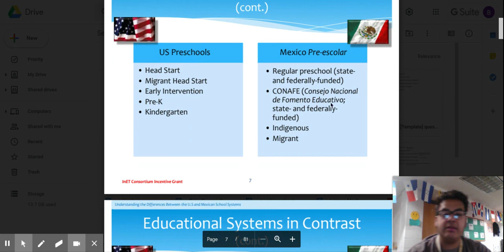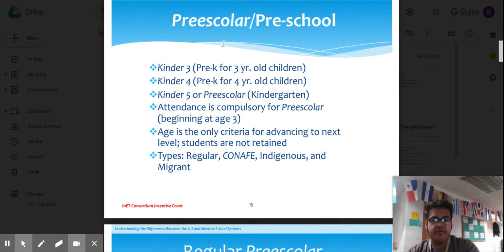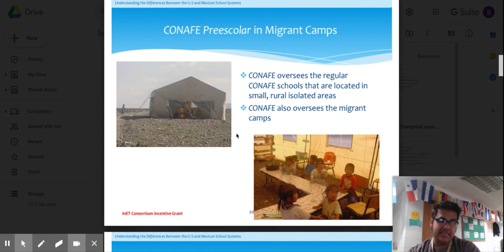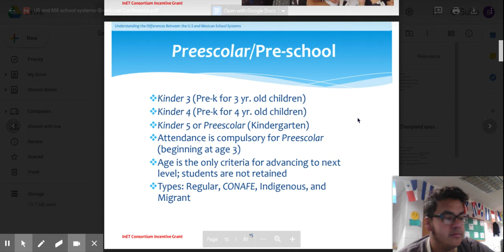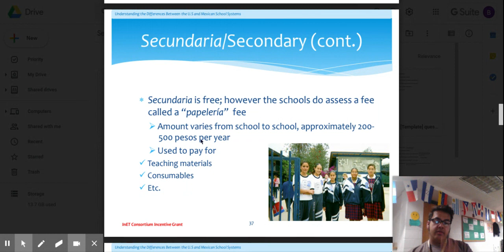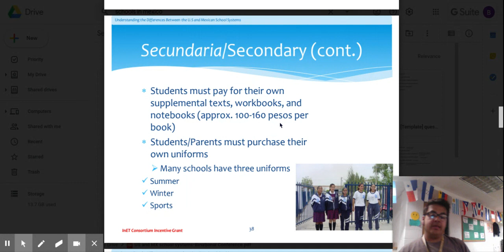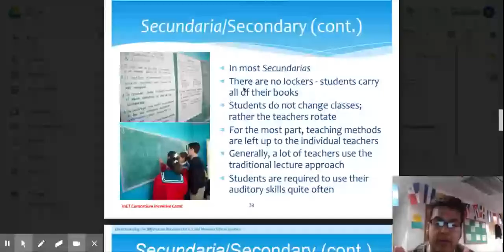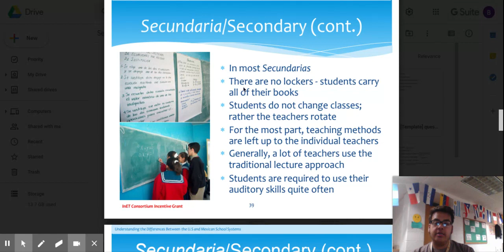Schools in Mexico vs USA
Explaining how education is different in Mexico